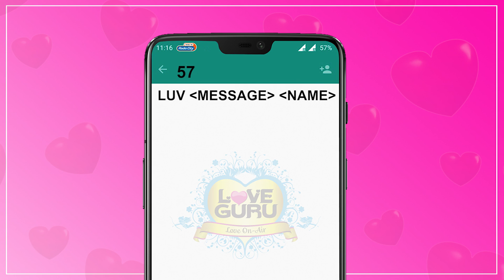Long Distance Relationship | प्यार की दूरियां | Love Guru Calls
Long distance relationships often create misunderstandings in a relationship. Listen to long distance advice by relationship expert 'Love Guru'